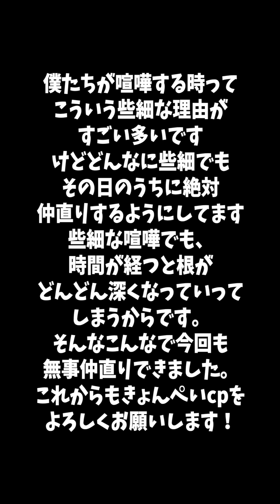喧嘩しました。動画の撮影中に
前半すごい楽しかったのにまさかこうなるとは…

きょんぺい　@kyon_pei
きょうきょう　@pyonth.kyonth
いっぺい　@kyon_pei_ippei

きょうきょう　@kyonphith
いっぺい　@kyon_pei_ippei

いっぺい　@kyon_pei_ippei

〒150-0035
東京都渋谷区鉢山町13-12　3階　studio15株式会社
きょんぺい宛